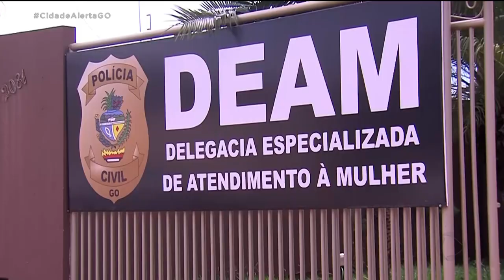ABUSADOR É INDICIADO: BUSCAS POR SUSPEITO CONTINUAM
ONTEM, NÓS MOSTRAMOS AQUI NO CIDADE ALERTA IMAGENS DE UM SUSPEITO DE ESTUPRAR UMA MULHER EM JATAÍ. HOJE, ELE FOI INDICIADO PELO CRIME DE ESTUPRO, MAS AINDA CONTINUA FORAGIDO.